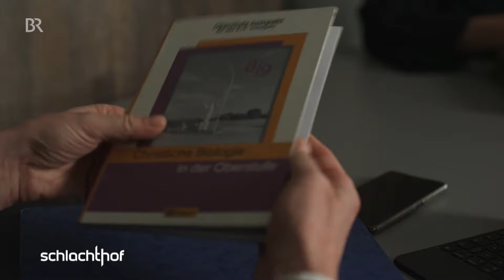Die Hinterbänkler: An den Hebeln der Macht | schlachthof | BR Kabarett & Comedy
Hier ▶️ geht's zur ganzen Folge.
Kultusministerin Anna Stolz hat ein sehr heißes Eisen angepackt. Der Religionsunterricht soll in Bayern reduziert werden, aber - wie soll den Kindern denn dann noch Gottesfurcht und Demut vor der Schöpfung vermittelt werden? Immerhin finden schon informelle Gespräche zwischen Kultusministerium und Betroffenen statt. Mehr zum Thema: Michael Altinger und Christian Springer.

👍 💬 Wenn Dir dieses Video gefallen hat, lass uns gerne einen Like und Kommentar da!

Im "schlachthof" geht es im Februar heiß her, wenn sich Michael Altinger und Christian Springer die tagesaktuelle Politik vorknöpfen. Unterstützt werden sie dabei von drei hochkarätigen Gästen, die sich nach ihren Solo-Darbietungen zum Kabarett-Talk an der Bar einfinden. Zu Gast sind diesmal: Lara Ermer, Stefan Kröll und Severin Groebner.